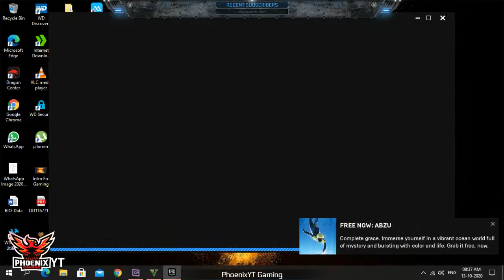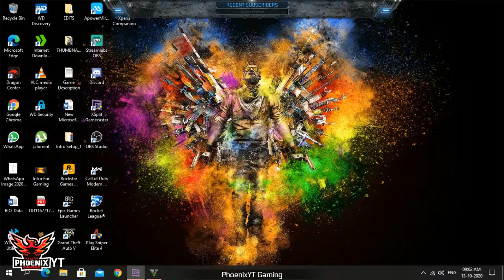PhoenixYT Gaming Streaming LIVE // GTA V// PC Gaming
Hey Guys, Welcome to PhoenixYT Gaming🎮.

My self Ramana and iam a Game Developer.I'm from Hyderabad. Welcome to my Stream! Thank you for joining.

GAMES CURRENTLY PLAYING:
PUBG Mobile
Battlefield V
More Gaming Coming Soon

My System Specifications:
Motherboard MSI Gaming Pro Carbon AC
Graphic Card MSI Armour RX 580 8GB OC Edition
Cabinet CoolerMaster K501c3
SSD 256GB
Hard Disk 1TB
Single Monitor ViewSonic 19"
ASUS TUF H5 Gaming Headphone
HP Gaming Keyboard and Mouse.